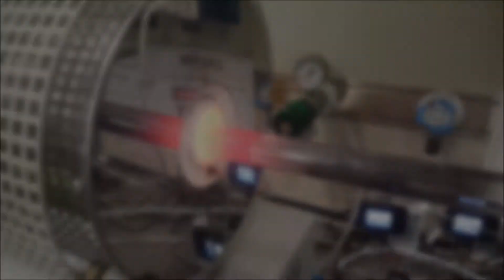Algae carbonization | SEE lab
Algae carbonization in a quartz tubular furnace for the production of low- environmental impact and low-cost carbon-based materials for batteries.

SEE lab | Surface and Electrochemical Engineering laboratory
Department of Chemistry, Materials and Chemical Engineering "Giulio Natta"